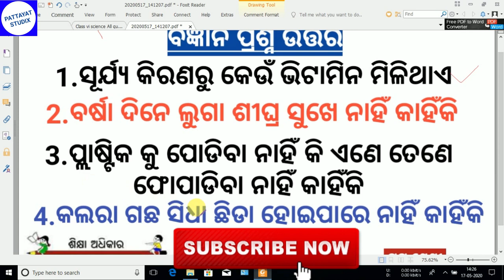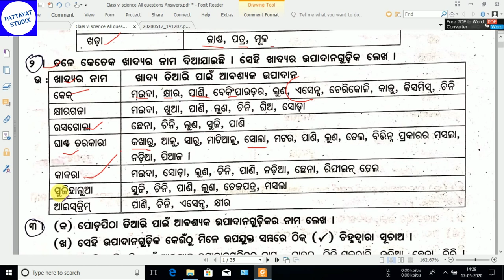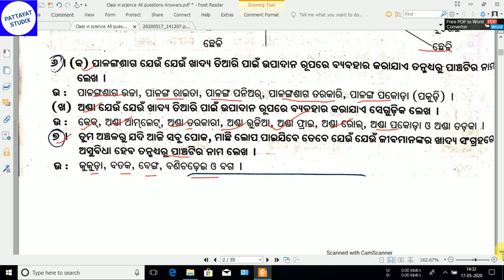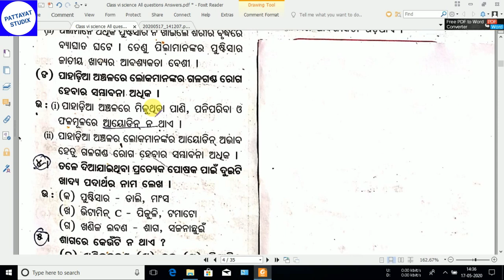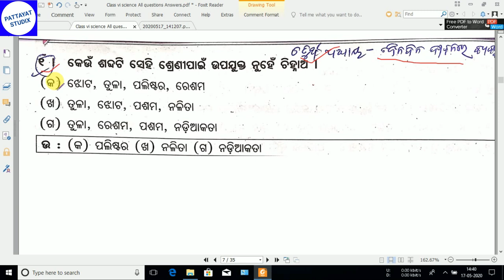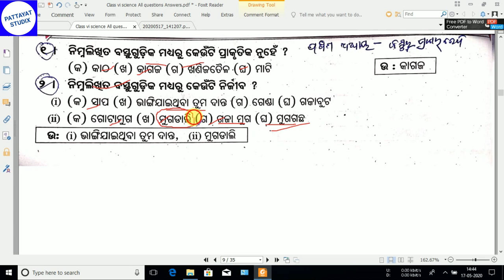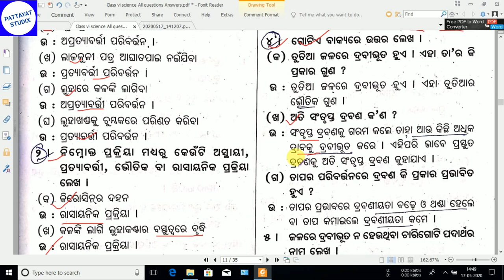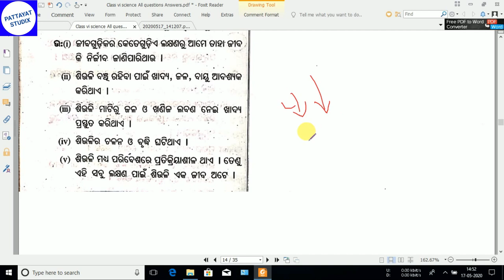Class vi science All questions Answers chapter 1 to 8, ଷଷ୍ଠ ଶ୍ରେଣୀ ବିଜ୍ଞାନ ପ୍ରଶ୍ନ ଉତ୍ତର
Class vi science All questions Answers chapter 1 to 8
ଷଷ୍ଠ ଶ୍ରେଣୀ ବିଜ୍ଞାନ ପ୍ରଶ୍ନ ଉତ୍ତର

For pdf Google Drive Link
(All 7th Class Science Notes Link)